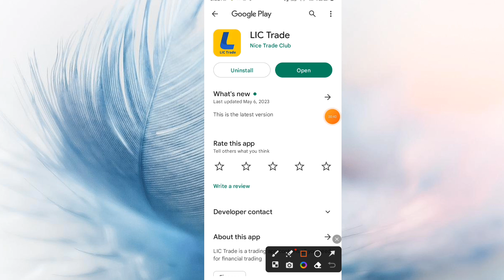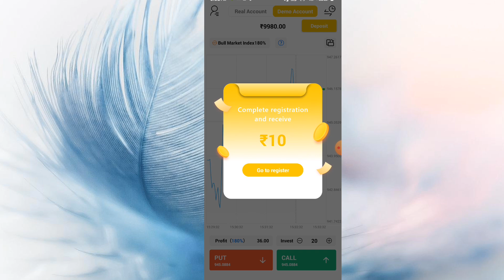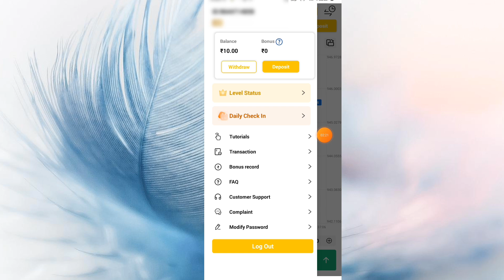lic trade app || lic trade app se paise kaise kamaye